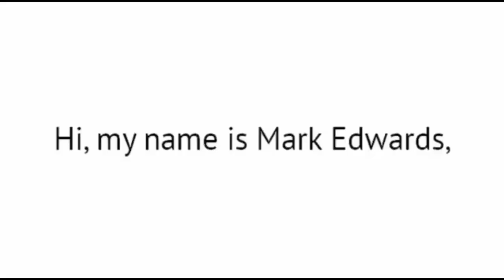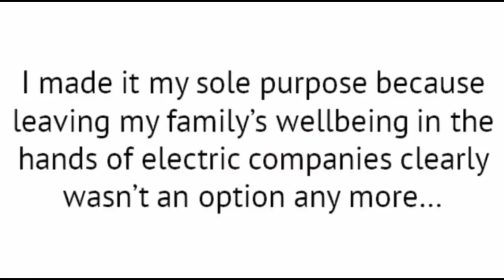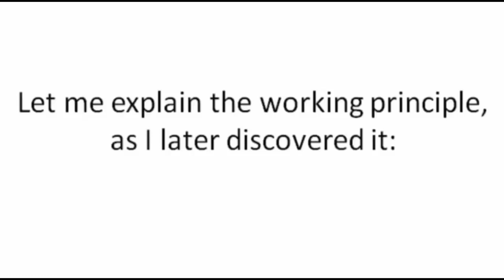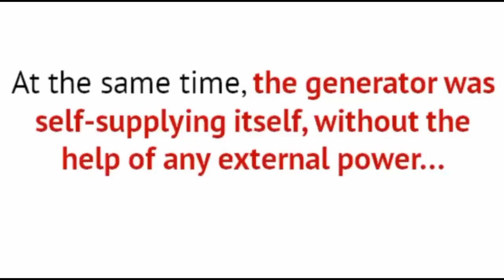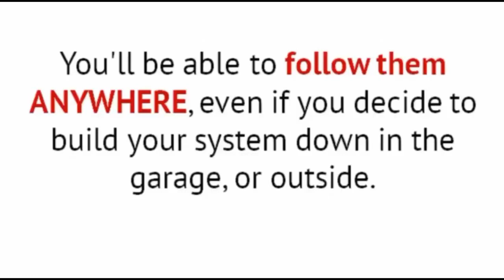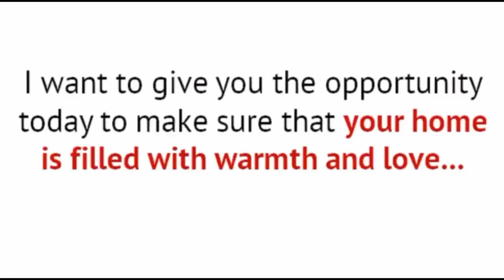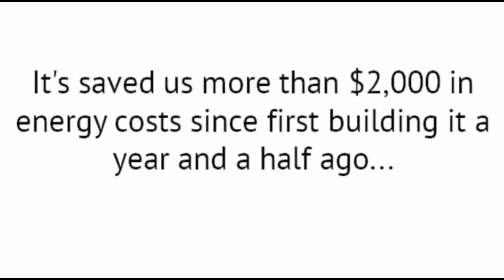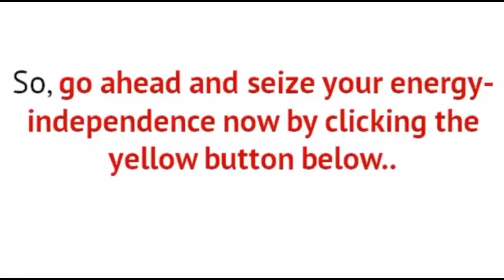Power Efficiency Guide Reviews - SCAM or LEGIT? WATCH IT HERE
Power Efficiency Guide Reviews - SCAM or LEGIT?
Power Efficiency Guide Will Change Our World Forever - Does it work?

Efficiency should not be confused with effectiveness: a system that wastes most of its input power but produces exactly what it is meant to is effective but not efficient. The term "efficiency" makes sense only in reference to the wanted effect. A light bulb, for example, might have 2% efficiency at emitting light yet still be 98% efficient at heating a room (In practice it is nearly 100% efficient at heating a room because the light energy will also be converted to heat eventually, apart from the small fraction that leaves through the windows). An electronic amplifier that delivers 10 watts of power to its load (e.g., a loudspeaker), while drawing 20 watts of power from a power source is 50% efficient. (10/20 × 100 = 50%)

Electric kettle: more than 90%[citation needed] (comparatively little heat energy is lost during the 2 to 3 minutes a kettle takes to boil water).
A premium efficiency electric motor: more than 90% (see Main Article: Premium efficiency).
A large power transformer used in the electrical grid may have efficiency of more than 99%. Early 19th century transformers were much less efficient, wasting up to a third of the energy passing through them.[citation needed]
In electrical power generation steam power plant have 30-40 % efficiency.

thanks